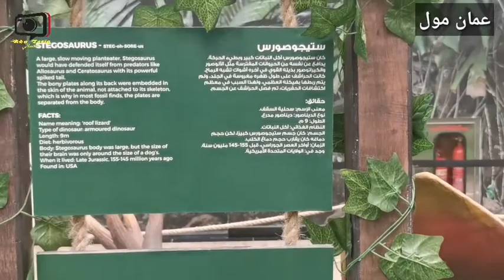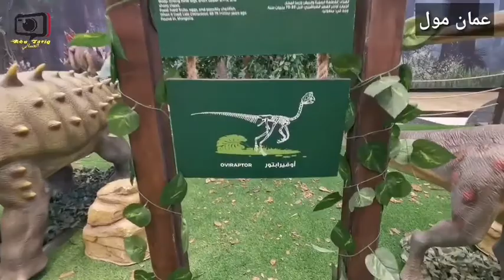عمان مول Oman Mall منطقة الديناصورات